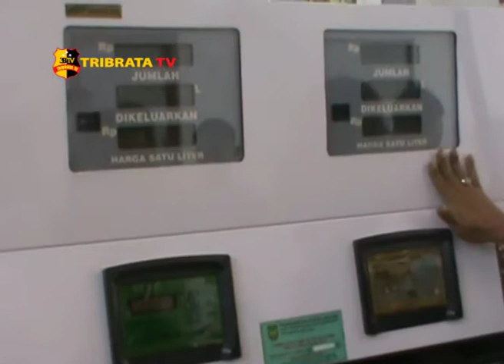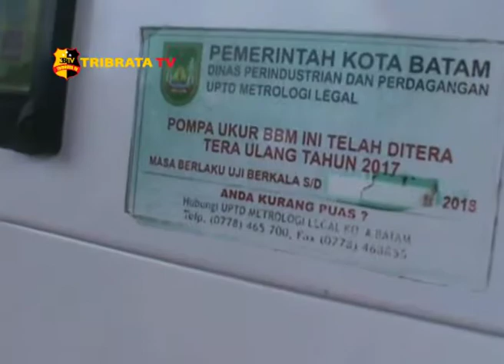DIRJEN PKTN BATAM LAKUKAN SIDAK PENGUKURAN DI SPBU